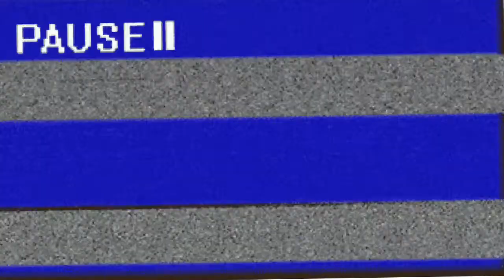High Steppin’!😎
Hey folks just a short video talking about an experience I had on the weekend and all. Hope you can dig it!